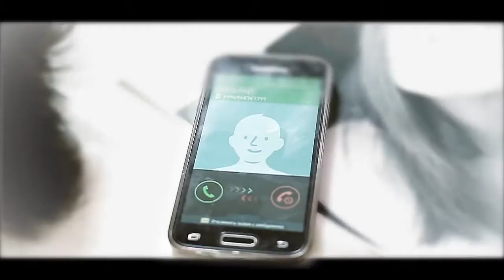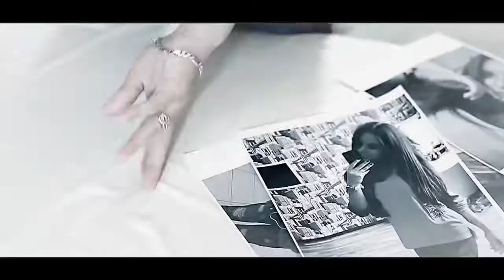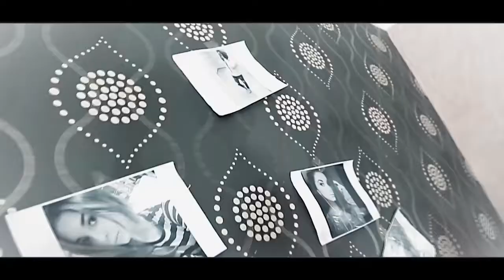Ихтиёр Икболшох - Аз он рузе / Ikhtiyor Ikbolshox - Az on ruze